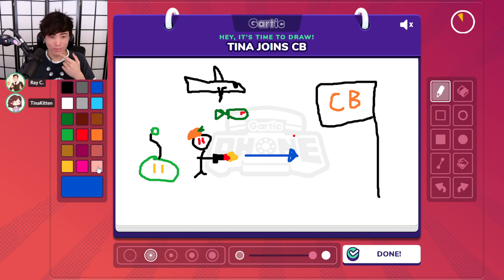Sykkuno Gives His DEPICTION Of TINA JOINING CLEANBOIS